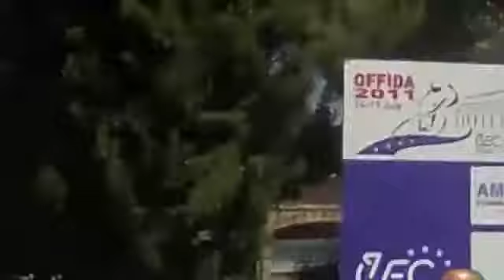Offida2011: altro oro azzurro con Rossella Ratto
Bergamasca, 17 anni, piccolina ma tutta potenza, schianta la temibile avversaria francese sulle colline picene in un'altra giornata di gran caldo